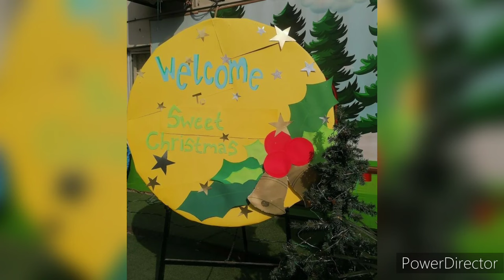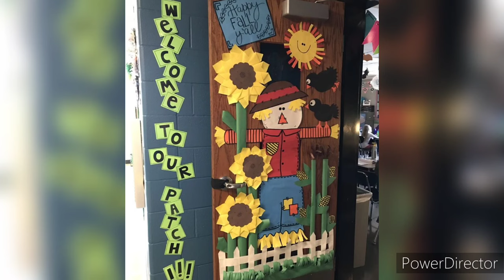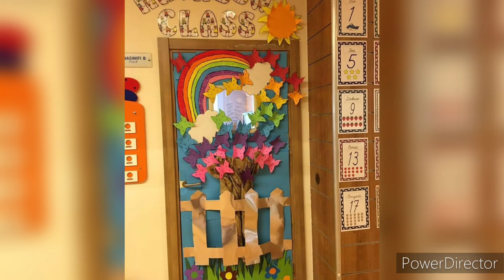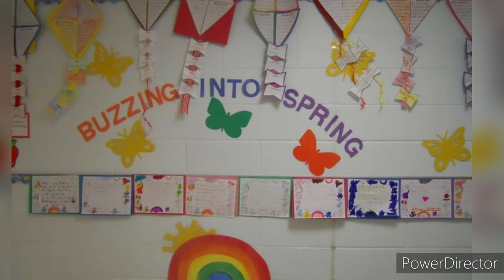Preschool decoration ideas/Classroom decoration design/wall decoration idea/wall painting decoration